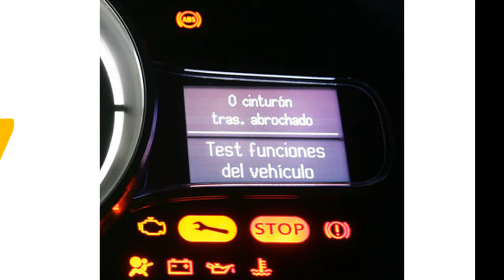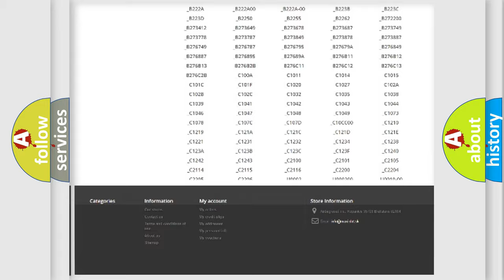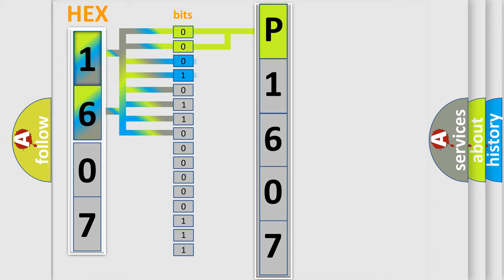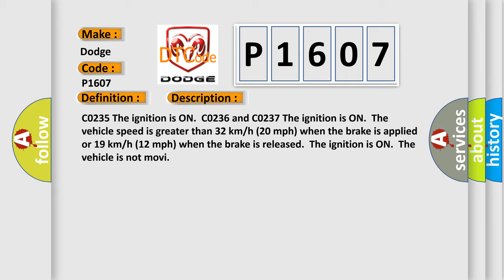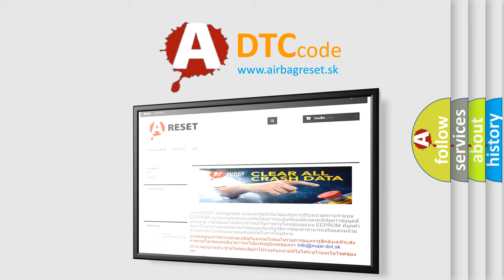DTC Dodge P1607 Short Explanation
Contents:
0:21 Basic DTC analysis according to OBD2 protocol standard.
1:48 Insight into programming
2:58 A diagnostically understandable description of the Diagnostic Trouble Code
3:05 Basic error definition

Make:
Dodge
Code:
P1607
Definition:
Vehicle Speed Sensor Signal Low Voltage
Description: